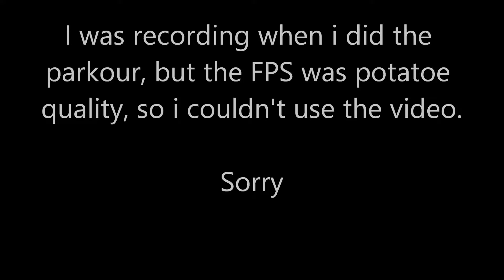Minecraft Science Santa Ep. 2- Hardcore Parkour!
Music by Orician, Monstercat and Approaching Nirvana I didn't make any of it so give all credit to them

The music liscence (At the very bottom)

Music
Generic Christmas music, The music liscence (At the very bottom)

MONSTERCAT
Artist Name: N/A
Video Link: N/A